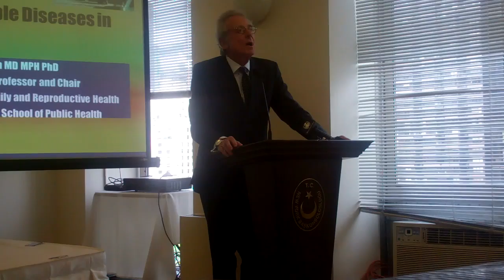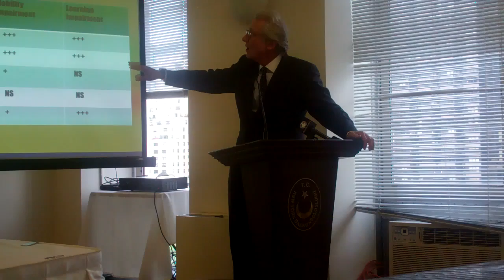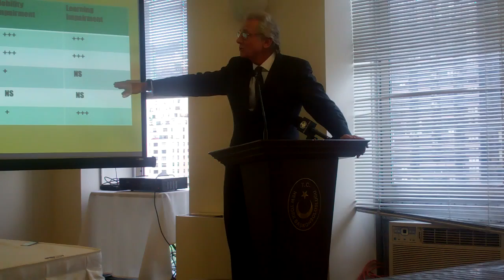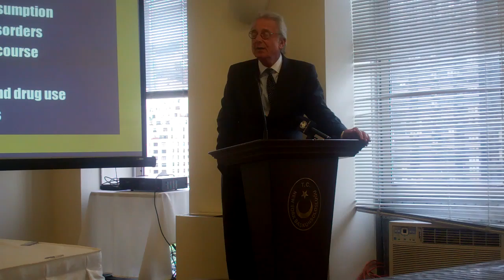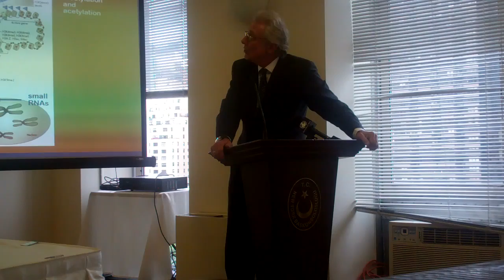Dr. Robert Blum on adolescent brain development, epigenetics, & more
Dr. Robert Blum, William H. Gates Senior Professor & Chair, Department of Population, Family and Reproductive Health, Johns Hopkins Bloomberg School of Public Health, gave a presentation as part of a panel side event during the 45th Session of the Commission on Population and Development United Nations Economic and Social Council (UN ECOSOC). The panel, "Laying the Foundation for Healthy and Productive Living: Prevention of Non Communicable Diseases in Adolescents and Youth," was hosted by PAHO and held at the Turkish Center in New York City on April 24, 2012.